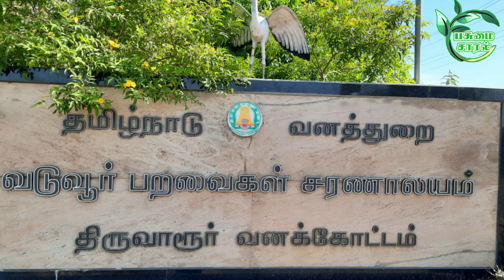இயற்கை வழியில் நிலக்கடலை சாகுபடி Groundnut cultivation in Organic agriculture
பத்திலைக்கரைசல் மீன் அமிலம் பஞ்சகவ்யம் போன்ற இயற்கை இடுபொருட்களை தயாரித்து நிலக்கடலை சாகுபடி செய்யும் இளவேந்தன் இவரின் கைபேசி எண் 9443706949

பசுமை சாரல் யூடியூப் சேனலில் விவசாயிகளின் கைபேசி எண்ணை பதிவிடுவது ஏனைய விவசாயிகள் அவரோடு தொடர்பு கொண்டு சந்தேகங்களை கேட்பதற்கு மட்டுமே வியாபாரத் தொடர்பு வைத்துக் கொண்டால் அதற்கு பசுமை சாரல் யூடியூப் சேனல் பொறுப்பேற்காது